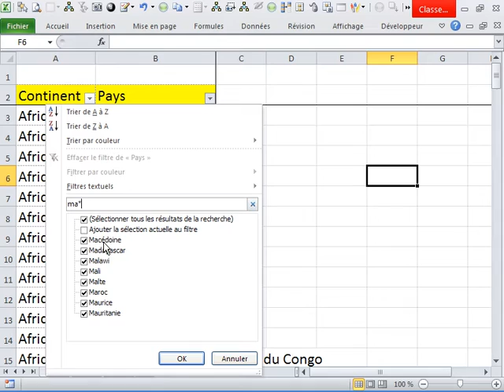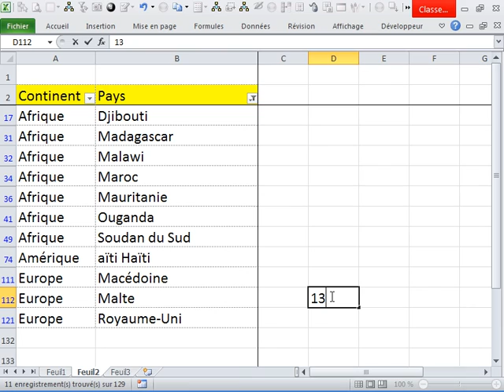astuce excel "filtre special"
une astuce excel trés importante  filtre.